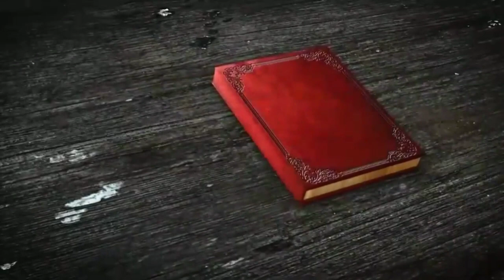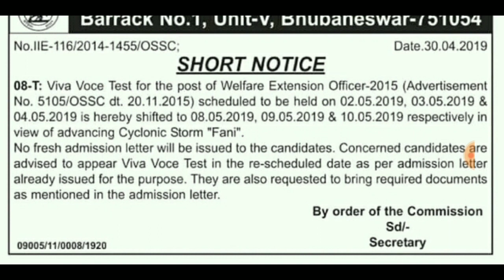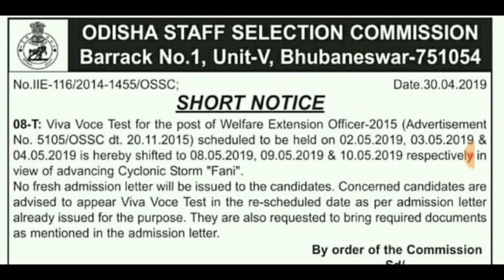ଫୋନିରେ ସମସ୍ତ ପରୀକ୍ଷା ବାତିଲ୍।। ୧ ରୁ ୬ ମଧ୍ୟରେ ହେବାକୁ ଥିବା ପରୀକ୍ଷା ଘୁଞ୍ଚିଲା ।।🙏